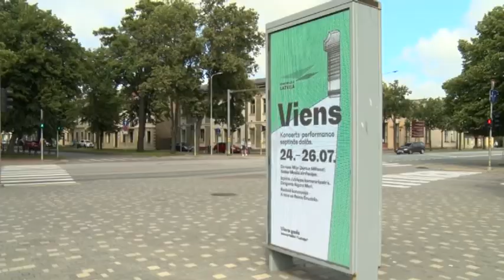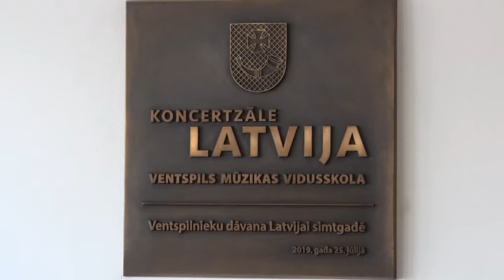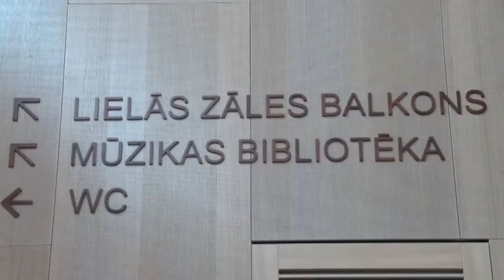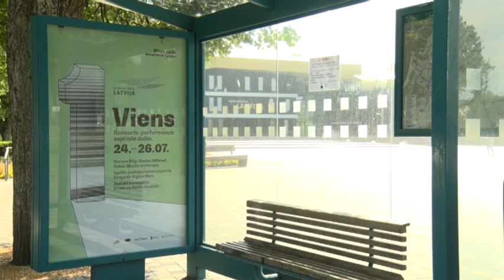Концертный зал "Латвия"-юбилейные спектакли.